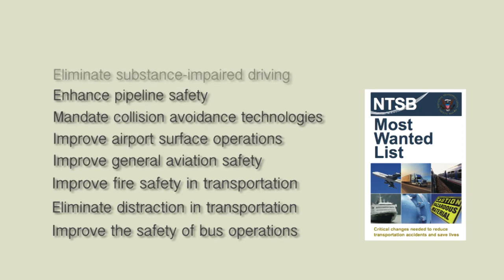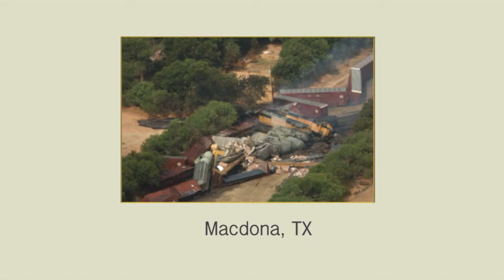Implementing Positive Train Control -- by Member Robert Sumwalt